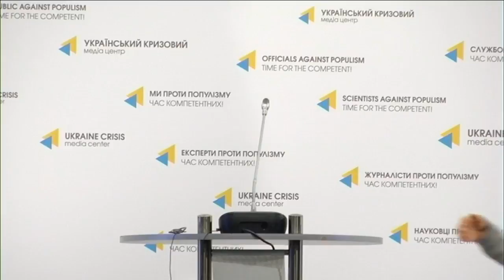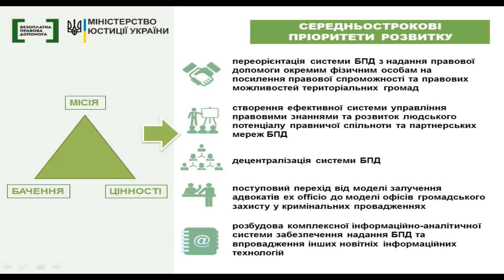Безоплатна правова допомога. УКМЦ, 24.04.2017